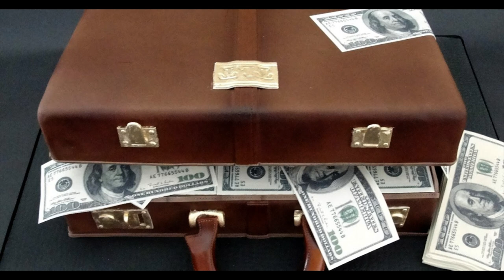Mafia & Gangsters: THREE more Mafia encounters, dealership, wedding and Salon!!